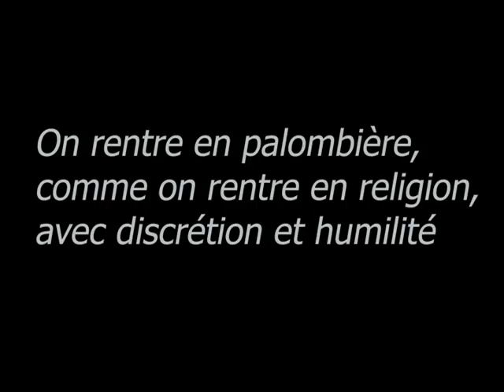palombe.org - Les palombes qui descendent toujours aux même endroits